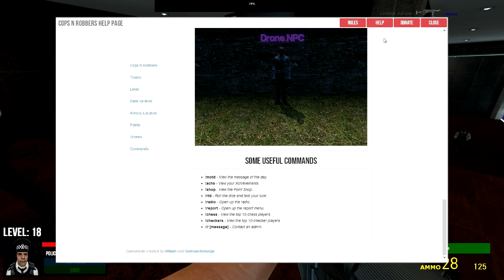Garry's Mod Cops and Robbers Gameplay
This is a game play of Gmod's Cops and robbers. I know it is poor quality I apologize about that I will be uploading a HD version soon!

SONGS**

Passion-Rod Stewart
Better off Dead-Rod Stewart